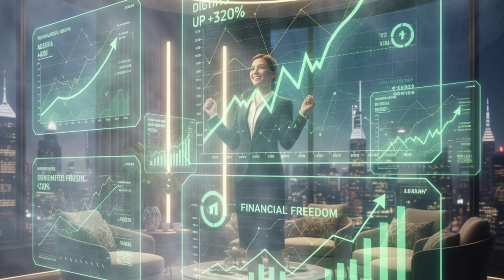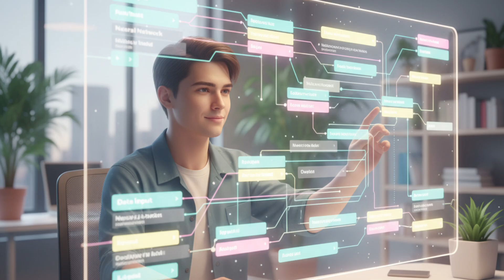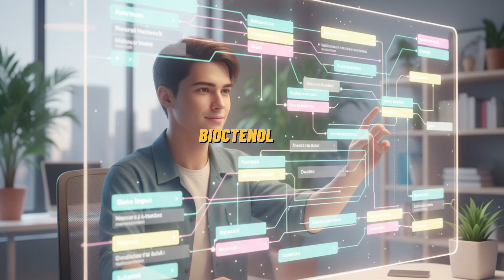✅Las 25 INNOVACIONES Tecnológicas QUE TIENES que conocer para 2026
🚀 El futuro ya comenzó… y está más cerca de lo que imaginas. 🌍✨
En este video descubrirás las 25 innovaciones tecnológicas más increíbles que transformarán el mundo para 2026. 🤖💡
Desde inteligencia artificial avanzada 🧠, robots con emociones humanas 🤯, ciudades inteligentes 🌆, energía limpia infinita ⚡, hasta avances en biotecnología y exploración espacial 🌌… todo está cambiando más rápido de lo que crees.
💥 ¿Sabías que ya existen autos totalmente autónomos 🛞, chips cerebrales que permiten controlar dispositivos con la mente 🧠💫, y materiales que se reparan solos? 🧬
Estas tecnologías no son del futuro: ya están aquí, listas para revolucionar cómo vivimos, trabajamos y soñamos.
🌐 Te mostraremos inventos de Google, Tesla, OpenAI, Boston Dynamics, Samsung, Apple y SpaceX, junto con startups emergentes que están marcando historia.
Cada innovación te dejará pensando: ¿cómo será la vida en solo dos años? ⏳
🔥 Desde la educación hasta la medicina, pasando por la energía y el entretenimiento, el mundo del 2026 será irreconocible… y tú puedes ser parte de ese cambio.
💡 Este video es ideal para curiosos, emprendedores, estudiantes, creadores de contenido y amantes de la tecnología.
Comenta qué innovación te sorprendió más y cuál quisieras tener hoy mismo.